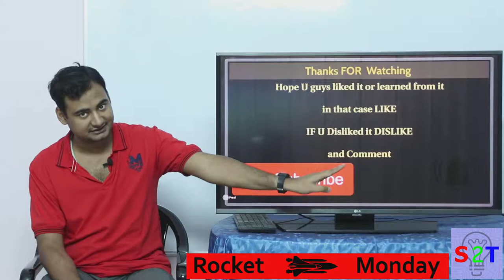NASA's Big Mistake Venture Star In HINDI {Rocket Monday}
In this ep we will look at Nasa's Mistake
We have to understand the ultamate goal of any space craft
If its the dream then why dont we do it
Why nasa needed something new even if they had Space Shuttle
There was hope on the horizon
What the hell Happened